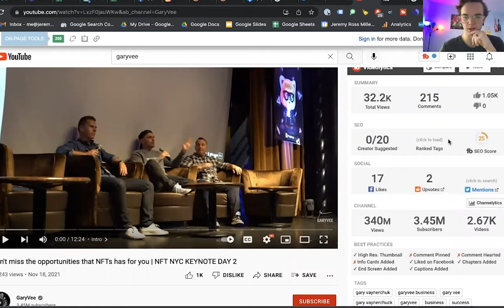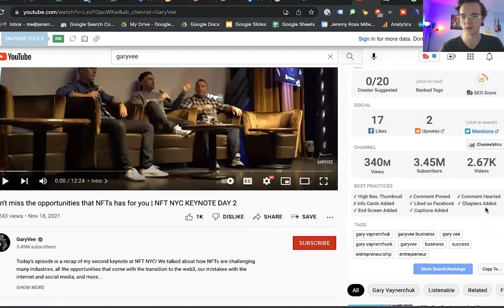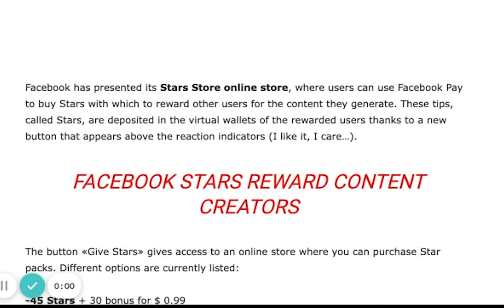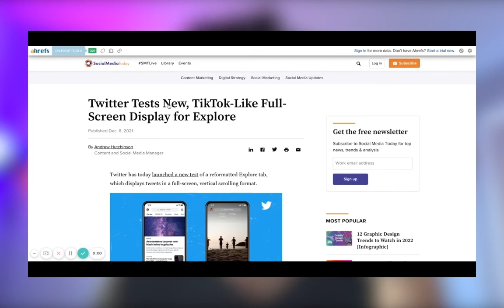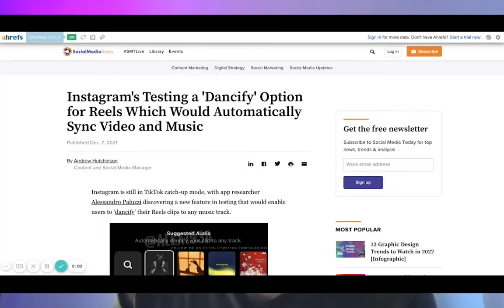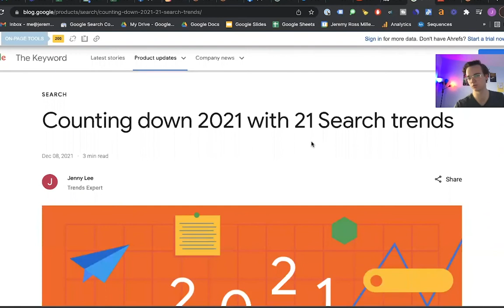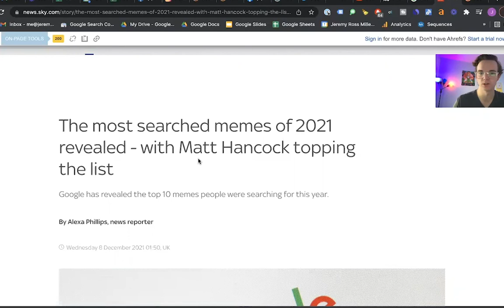Social Media News & Updates (December 2021) New Twitter CEO, Censorship, YouTube Algorithm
Social Media Trends, News, and Updates for December 2021.

Digital marketing is an always changing and evolving environment. Sometimes changing by the hour. For 2022, we can predict some trends and insights to keep watch over.

Businesses and brands must not only plan for the future of digital marketing but be prepared to take advantage of it. Action over knowledge.

Here are the top 10 digital marketing trends to keep an eye on in 2022 and how you can use them to your advantage.

TLDR From The Video:
1. YouTube is making its handy video chapters available on more devices like Smart TVs and Game consoles.

What this means: Better distribution for YouTube channels that are using chapters in their videos.

NOTE: If you aren't using chapters in your YouTube videos, you should.
Bonus: Tube Buddy chrome extension is a great tool for anyone wanting to grow their YouTube channel.

2. New Twitter CEO. Jack Dorsey Stepping down. Parag Agrawal takes the throne.
3. Twitter bans sharing 'private' images and videos without consent.
The policy doesn't apply to public figures for the most part, but there are exceptions.
4. Facebook's Head of Messenger is Leaving
5. Support Creators With Stars Fest on Facebook. These are similar to "Bits" on Twitch.
6. Twitter Tests New, TikTok-Like Full-Screen Display for Explore
7. Instagram’s Testing a ‘Dancify’ Option for Reels Which Would Automatically Sync Video and Music
8. Instagram says parental controls will arrive in March among other new safety features.

Video Outline:
(0:00) Intro
(0:20) Update #1: YouTube Adds Chapters On More Devices
(1:20) Update #2: New Twitter CEO
(1:44) Update #3: Twitter Bans Sharing Private Images and Videos
(2:30) Update #4: Facebook's Head of Messenger leaves
(3:06) Update #5: Facebook is empowering Creators with "Stars" online store
(4:25) Update #6: Twitter tests TikTok Style For You Page
(5:18) Update #7: Instagram is testing Tiktok's Auto-Sync feature for video's and Music
(5:37) Update #8: Instagram is testing safety features for kids + Parental controls

For your own research:
- Pinterest Predicts 2022 Provides Advance Look at Next Year’s Trends
- The most searched memes of 2021 revealed - with Matt Hancock topping the list